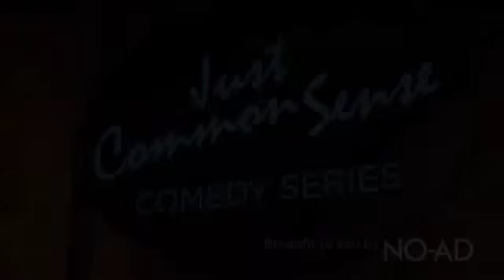Kerri Pomarolli - "Bargain Savvy" - Just Common Sense Comedy Series - NO-AD SUNCARE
Are you a bargain-savvy mom? If you've ever sneaked a duffle bag full of snacks into the movie theater, you will love this new video from comedian Kerri Pomarolli!